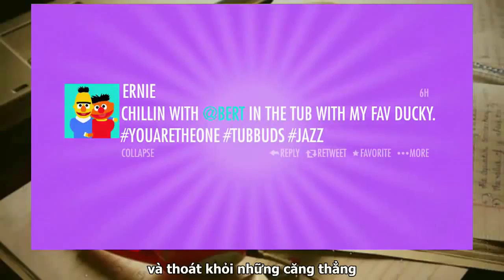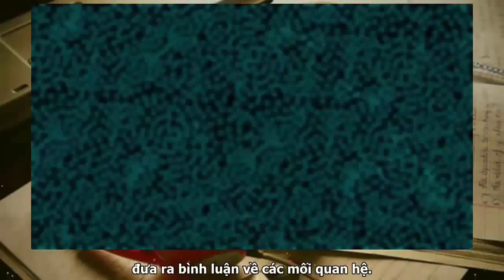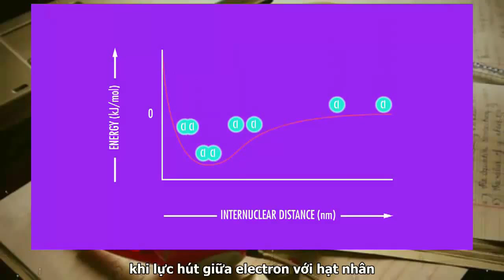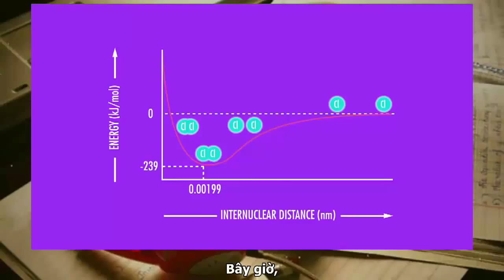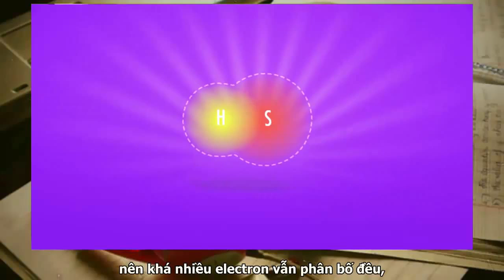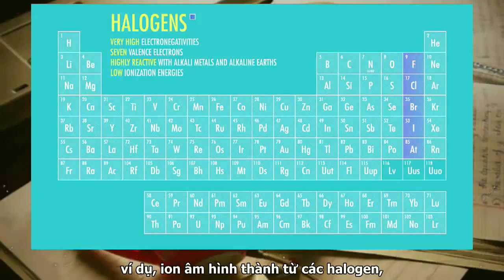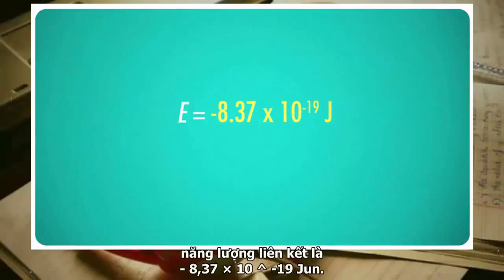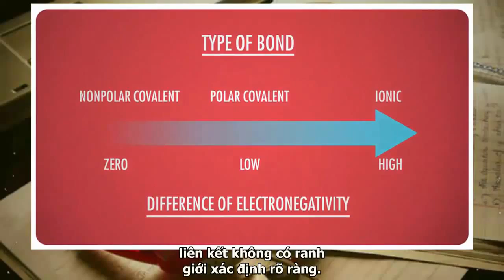Bài 22: Phân loại liên kết hóa học